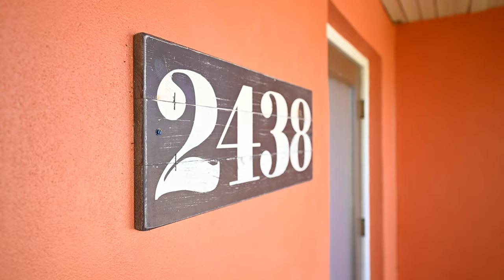2438 SE 38th Trail, Okeechobee, FL 34974 - 4K Video Walkthrough Tour